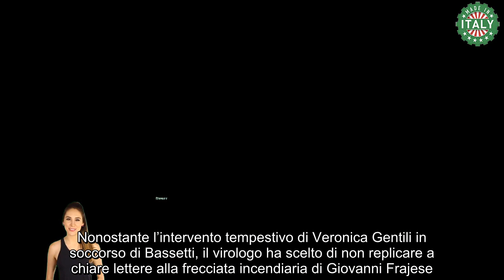“Scene patetiche” in diretta Veronica Gentili incredula Sgomento in studio dopo le sue parole VI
Le prossime elezioni del 25 settembre stanno infiammando il mondo politico, e le campagne elettorali proseguono senza esclusione di colpi. Nel rimpasto continuo di alleanze improbabili e celebri riesumazioni, anche i professionisti della salute si inseriscono nel panorama dei potenziali candidati alle ambite poltrone. Veronica Gentili sta da settimane conducendo gli appuntamenti serali con gli speciali di “Controcorrente”, opportunamente dedicati al fervore del mondo politico italiano.